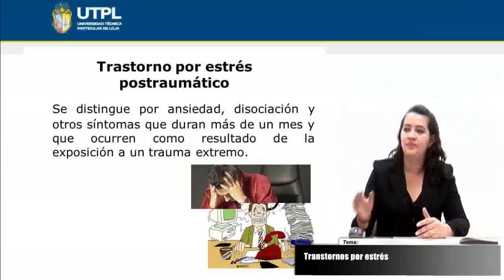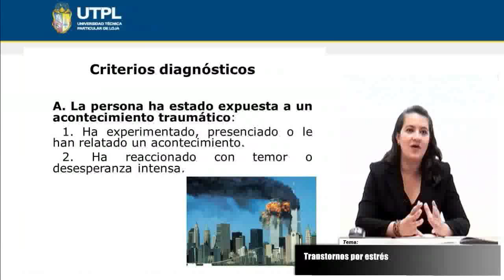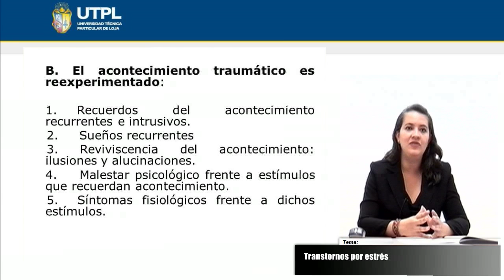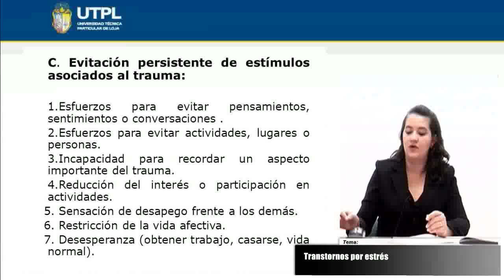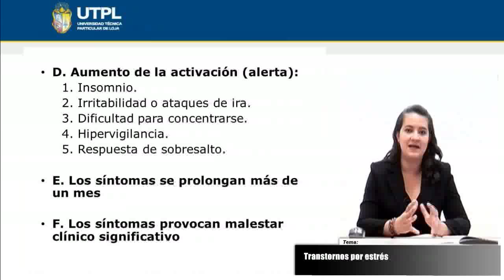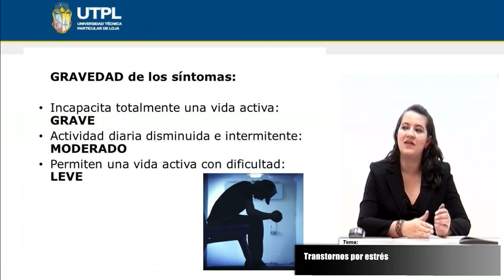UTPL TRASTORNOS POR ESTRÉS [(PSICOLOGÍA)(PSICOPATOLOGÍA I)]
Psicología
Psicopatología I
Tema: Trastornos por estrés
Ponente: Mgs. María Elena Vivanco